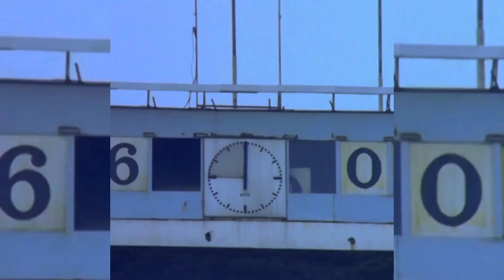KEMAL SUNAL EN SEVİLEN SAHNELERİ ( KISA VİDEO ) #1